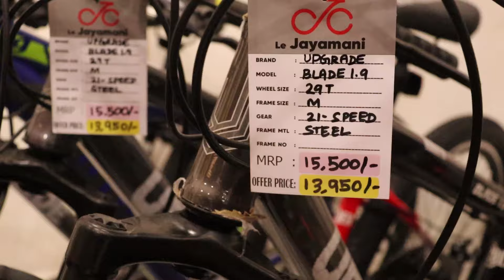ரூ 1800 முதல் Cycle | Best Cycle Shop | Best Branded Cycle shop in Pondicherry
le jayamani cycle
10, Anna Salai, near Perumal Koil Street, corner, Puducherry, 605001

petrol problem solved
electric cycle india
electric cycle speed
smartehop electric cycle
electric cycle review
best electric bicycle
irfan's view
jhandewalan cycle market
cycle market in mumbai
cheapest cycle
cheapest cycle market in delhi
wholesale cycle market
cheapest cycle market in mumbai
delhi cycle market
cheapest gear cycle market in delhi
cheapest cycle accessories market in delhi
second hand cycle market in delhi
cheapest cycle market in india
cheapest cycles market
cheap cycle matket in delhi
electric cycle
electric bike
how to make electric cycle smartehop bicycle irfansview Electric cycle low price in tamil |Cheapest electric cycle | electric cycle in tamil nadu |motovolt